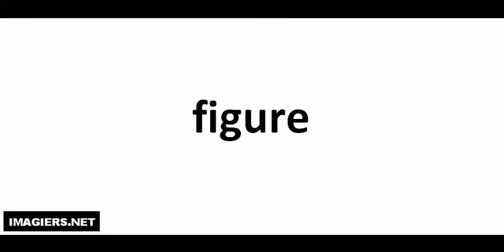발음되다 # figure